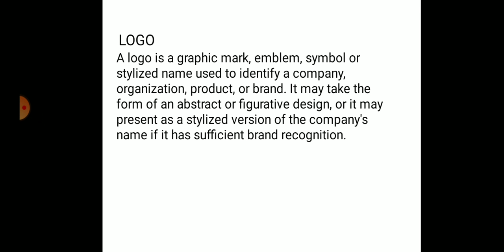Logo and logo type by Neena Garg, Unit 4.2, Code CA125, subject Typography and graphics